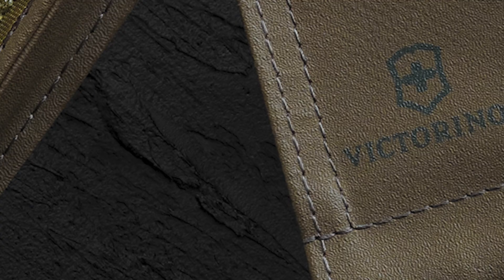BTS Product Photography